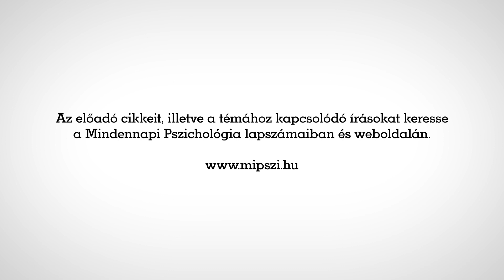Kollár János: Virtuális valóság a gyógyítás szolgálatában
A megfelelő szakember által vezetett VR-terápiák során a több érzékszervre ható, mesterséges és biztonságos virtuális környezetben lehetőség nyílik arra, hogy a segítséget kérő szenvedésnyomását enyhíteni lehessen. Hogyan hat ez a módszer? A VR-t használó személy pontosan tudja, hogy amit maga körül lát, érzékel, az nem a valóság, és mégis annak éli meg.

A teljes cikk a Mindennapi Pszichológia 2018/5. számában olvasható

Dr. Kollár János – klinikai és mentálhigiéniai szakpszichológus, egyetemi docens, Semmelweis Egyetem Magatartástudományi Intézet